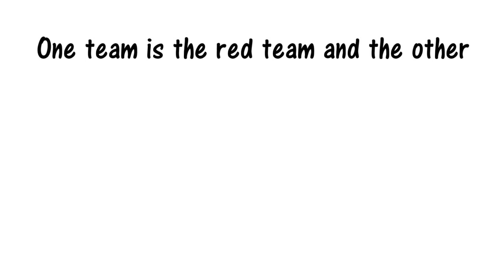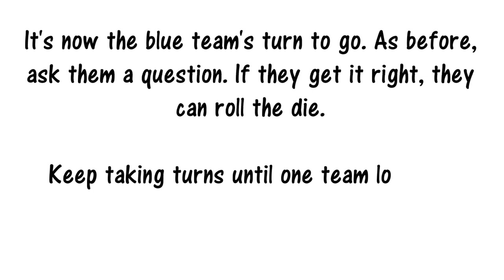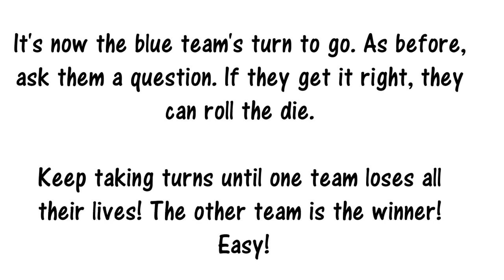ESL Game of the Day: Ghosts and Spiders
Put your ESL students into two teams. If they get a question right, they can roll a dice. They move around the board, but must avoid the ghosts and spiders, or they lose a life! If they land on a shield, then they gain a life! First team to lose all three lives is the loser! A perfect ESL game for kids, especially at Halloween!